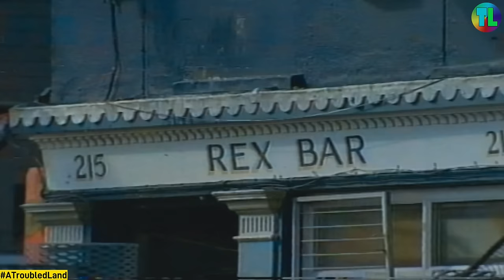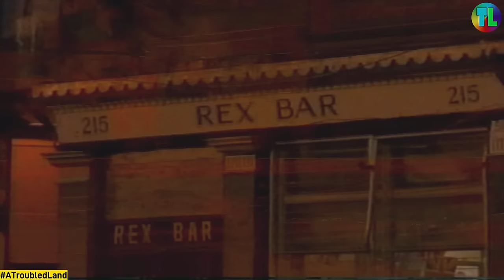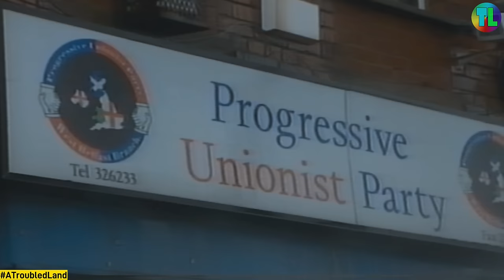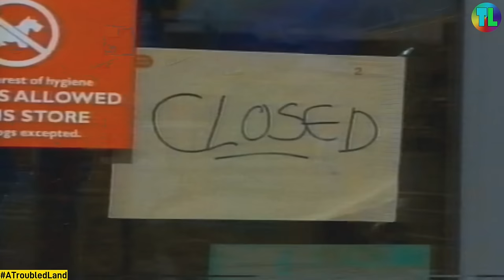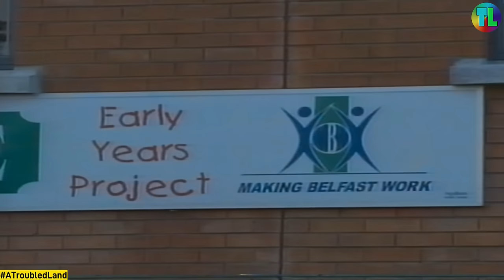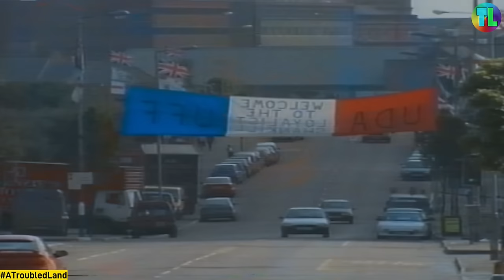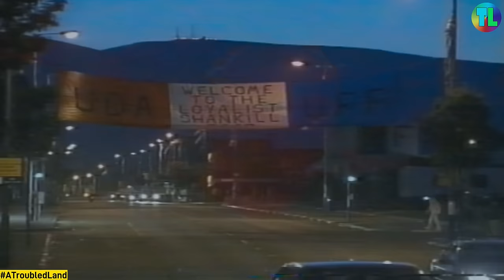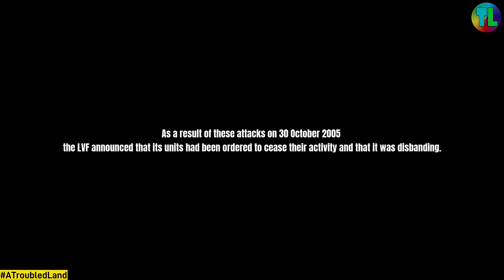Loyalist Feud 2000 - 'Mad DOG' Johnny Adair- Murders - Shootings - Troops Return - ATL News File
Loyalist Feud 2000 - Mad DOG - Murders - Shootings - Troops Return - ATL News File